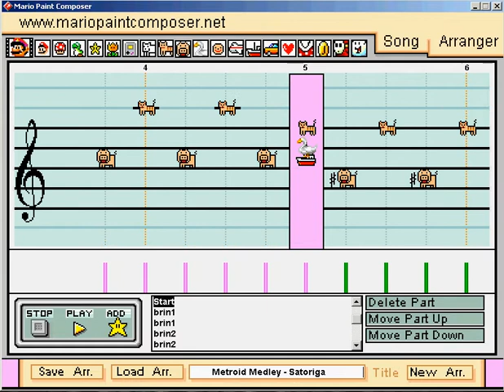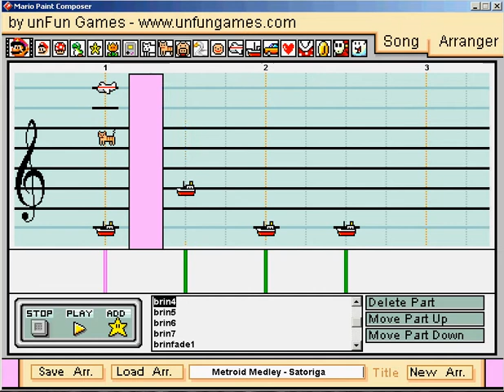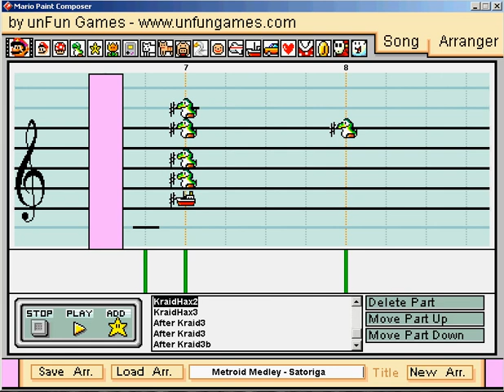Satoriga's Metroid Piano Medley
This composition bagged 2nd place for Mario Paint Piano Contest XVI.